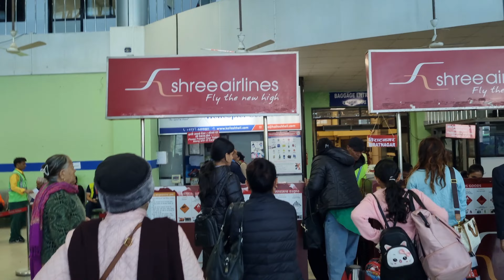Travelling From KTM to Mama ghar via Biratnagar